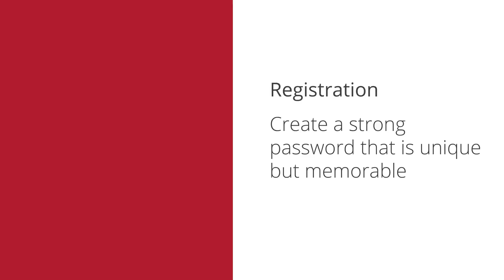Let's get started - Santel Smart Home App installation guide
How to download the Santel Smart Home App and get started.